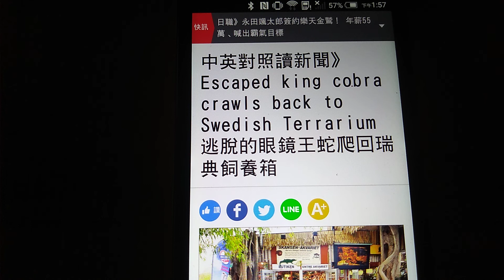2022/11/14 中英對照讀新聞》Escaped king cobra crawls back to Swedish Terrarium 逃脫的眼鏡王蛇爬回瑞典飼養箱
2022/11/14 中英對照讀新聞》Escaped king cobra crawls back to Swedish Terrarium 逃脫的眼鏡王蛇爬回瑞典飼養箱

A venomous 2.2-meter (7 foot) king cobra that escaped from its home in a Swedish zoo has returned back home by itself, bringing a happy ending to over a week-long disappearance saga.

一條2.2公尺（7英尺）長、從瑞典動物園逃離的有毒眼鏡王蛇，已自行返家，為長達一週的失踪傳奇劃下圓滿句號。

“Houdini, as we named him, has crawled back into his terrarium,” CEO Jonas Wahlstrom of the Skansen Aquarium told the Swedish public broadcaster SVT on Sunday.

週日，斯坎森水族館的執行長喬納斯‧瓦爾斯壯告訴瑞典公共電視台（SVT）：「我們口中的『胡迪尼』（知名逃脫大師）已經爬回牠的飼養箱。」

The deadly snake, whose official name is Sir Vass, escaped on Oct. 22 via a light fixture in the ceiling of its glass enclosure at the aquarium.

這條致命的蛇正式名稱為「瓦斯爵士」，於10月22日經由水族館玻璃外殼天花板上的燈具逃脫。

As a result of an intensive search with X-ray machines, “Houdini” was located earlier this week in a confined space near the terrarium in the insulation between two walls.

園方利用X光機進行密集搜索，本週稍早找出「胡迪尼」的位置，牠身處靠近飼養箱、位於兩堵牆之間絕緣層中的一處密閉空間。

Holes were drilled into the walls where the snake was hiding but the cobra disappeared from the view of the X-ray cameras in the early Sunday. It turned out the snake had given up its freedom ride and crawled back to its terrarium.

蛇藏身的牆壁上被鑽了幾個洞，但這條眼鏡蛇週日稍早從X光攝影機的視野中消失了。原來這條蛇放棄自由行，爬回牠的飼養箱。

新聞辭典
locate：動詞，找出位置。例句：Can you locate your country on a world map?（你能在世界地圖上找出你的國家位置嗎？）

turn out：片語，結果是（尤指出乎意料的結果）。例句：As events turned out, we were right to have decided to leave early.（結果證明，我們當初決定早點離開是正確的。）

相關新聞
中英對照讀新聞》Cognitive decline linked to ultraprocessed food, study finds 研究發現，認知能力下降與超加工食品有關
中英對照讀新聞》Filipino athlete skips his way to second jump-rope record菲律賓運動員跳繩締造第2個紀錄
中英對照讀新聞》’Guard cat’ credited with preventing would-be robbery 「看門貓」在防範潛在搶案上居功厥偉
中英對照讀新聞》5.3 billion cellphones to become waste in 2022: report 報告：53億支手機在2022年變成垃圾

看更多！加入自由時報粉絲團

網友回應